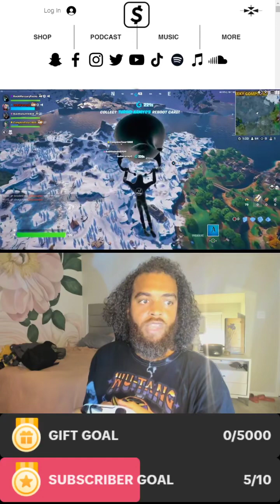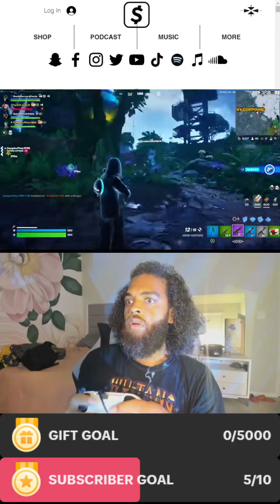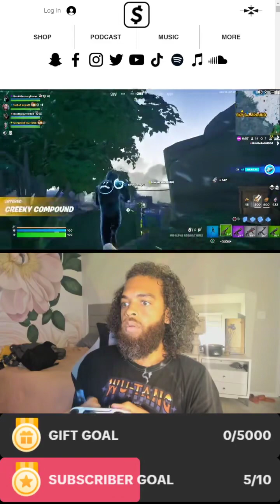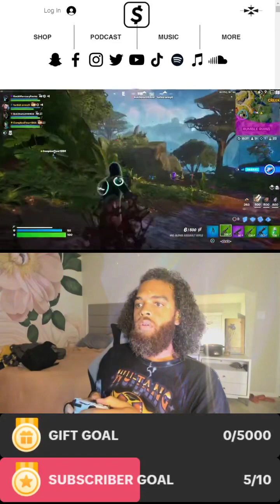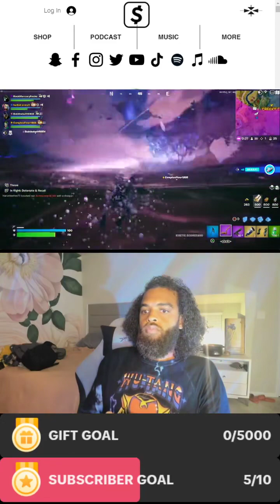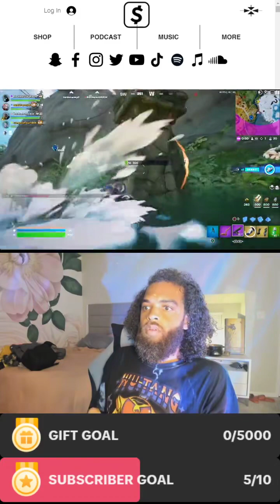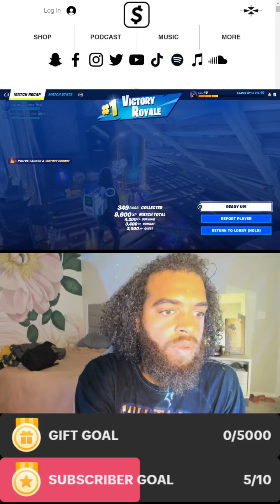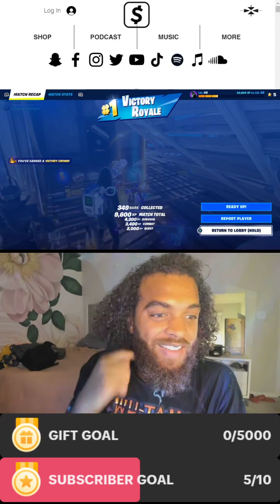epicpartner code ROCKMERCURY RockMercury Plays Fortnite Live